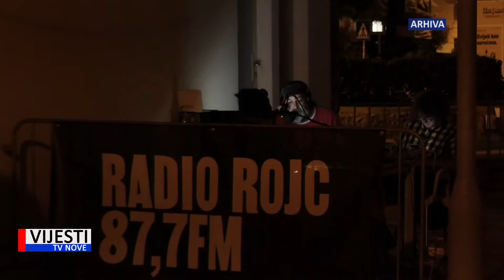Vijesti TVN - Najavljen Fažana Media Festival 18.08.2022.